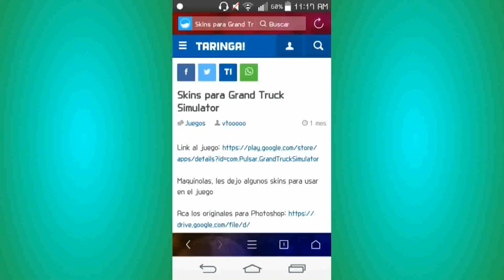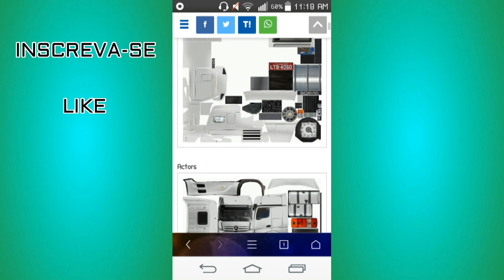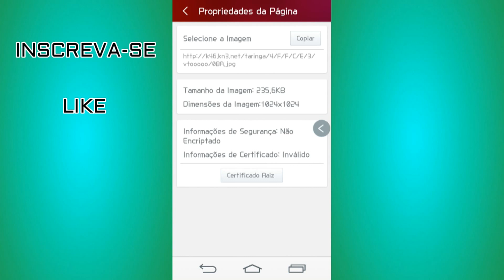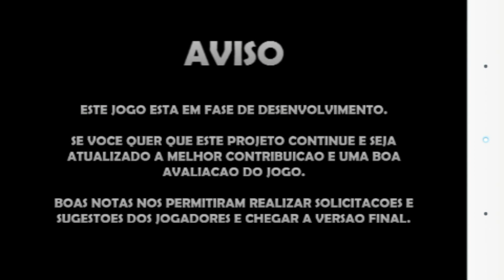Como colocar SKIN/PINTURA no Grand Truck Simulator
2K É LOGO ALI!

Aparelho utilizado LG L Prime

App de gravação de tela:SHOU

INSCREVAM-SE!!!